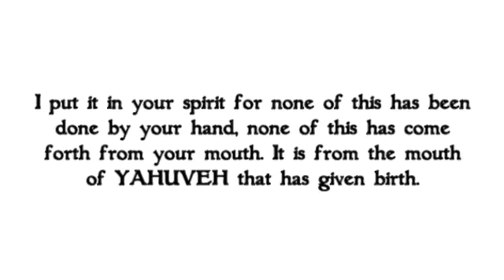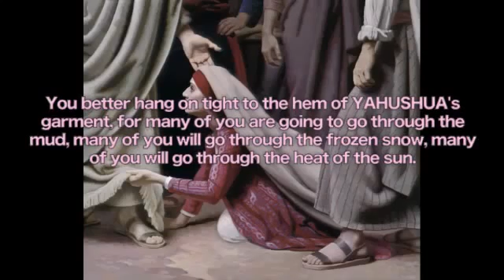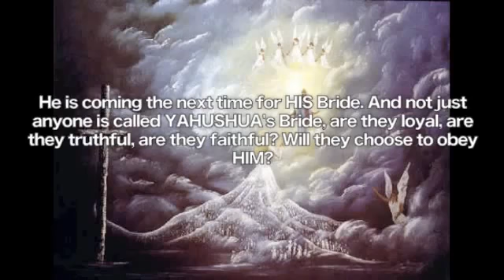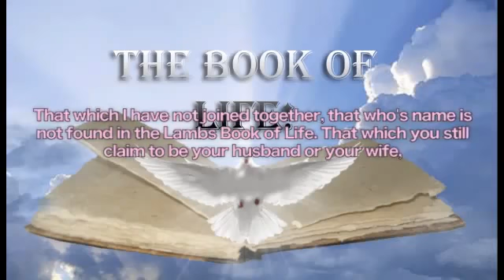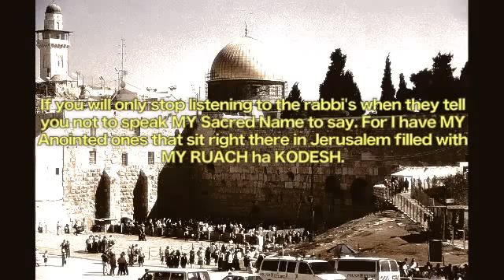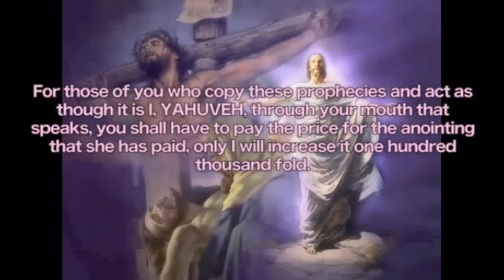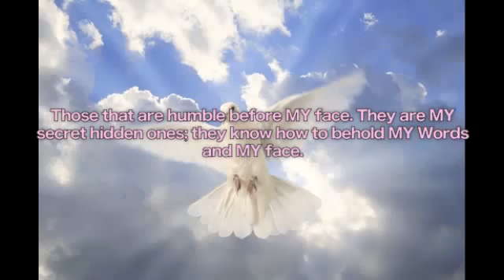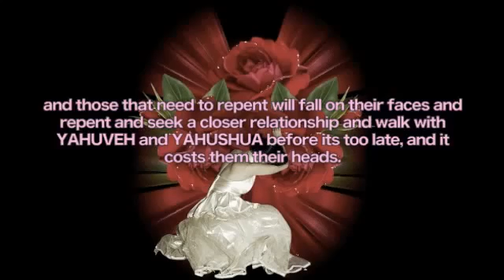satanic rebels taking over Society (Prophecy 69 - There Is A Coming Of The Changing Of The Guards!)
Originally uploaded by WeepingLambOfYah on Jan 5, 2011
(thanks)

Prophecy 69 " There Is A Coming Of The Changing Of The Guards!"

Given to Apostle Elisabeth Elijah on December 31, 2002

Almighty GOD YAHUVEH says:
There is a coming of the changing of the guards. This is what in 2003 you will see. The changing of the guards in your police, in your government, politically and spiritually it is coming, the changing of the guards. They are the evil guards that come; they take the jobs away from the guards that I originally placed there. They are satan's henchmen that will take your freedoms away and cause MY Children to cry out to ME and wail and be in fear, so many will say, "Oh YAHUVEH where can we find you? Oh anointing of the RUACH ha KODESH why do you not speak?" Where will you find ME MY Children? For how few churches have MY Spirit within them.

I will tell you where you will find ME; it will be a personal one on one with ME. You better hang on tight to the hem of YAHUSHUA's garment, for many of you are going to go through the mud, many of you will go through the frozen snow, many of you will go through the heat of the sun. What has been easy for many of you in 2003 you will find hard. Many are MY Children who listen and recognize MY voice through MY Handmaiden but they want to take a word out here and there to conform it to their way of thinking, as if this could cancel out MY Words and make them void.

For those who dare to mock and say hell is not real, it is just a thing a figment of your imagination, they shall not only taste of hell but they shall swim in the Lake of Fire. For those that dare to mock the 2nd coming of YAHUSHUA, I tell you once and I will tell you again, HE'S not coming for the Church. He is not coming for any organized Church. He is coming the next time for HIS Bride. And not just anyone is called YAHUSHUA's Bride, are they loyal, are they truthful, are they faithful? Will they choose to obey HIM? Do they walk Holy before ME? Is MY Name on their lips daily? Are they crying out in the Name of YAHUSHUA? Or are they throwing MY ten commandments down, trampling them underneath their feet till they crumble to pieces on the ground? Are they telling the people listen not to the ways of old for we do things a new way, we do things our way?

This is MY sign MY Children, as I now have set you apart, for those who already are marked they have MY seal of protection. The angels have marked you for the year 2003. Evil shall befall many who call themselves by MY Sons Name and they will wonder why. It is because of this reason, because you dare to mock, because you dare to throw out that which I have spoken forth, because you look at the messenger and not the message. You just see a lone woman, and because you cannot behold MY face of wrath you can hurl your words at her, but I want you to know, not one word that you have spoken has not come before MY ears as you have attacked her so you too have shoved a needle in MY eyes, so when you cry out in pain, your very voice I will despise.

You turn to science for your god? You turn to politics to provide your needs? Foolish, Foolish, Foolish generation! You turn to the knowledge of this world and you dismiss MY Book as old, the book that is filled with all truth and knowledge, the Book that the Prophets foretold. Away, Away, Away from ME, away from ME with your blasphemous worship as you fill these pews on Sunday and you chase the true Shabbat worshippers away. I will once again show you, judgment truly starts at the house of YAHUVEH. As once again YAHUSHUA will flog the money changers and chase them right out of the door.

I hear the prayers of those who come to ME with a grateful heart. These are the prayers that please ME. Just as in the days of Moses these are the Children I shall provide for and feed. So this message is not for those who mock and scoff. This message is not for everyone, only those with spiritual ears to hear; only those with spiritual eyes to see will even hear MY voice speak.